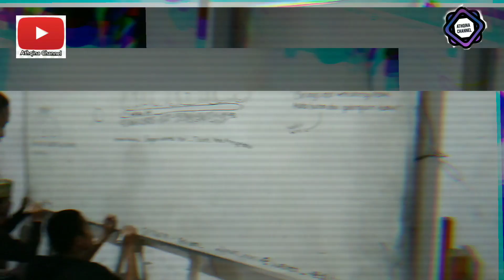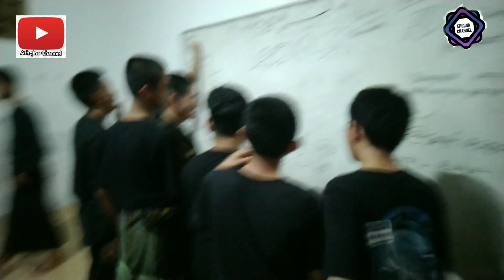❗❗MAKAN BARENG (Majlas) 9F 22/23❗❗[Sabtu,17/9/2022]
acara makan bareng santri dalam rangka pembekalan sebelum ujian PTS